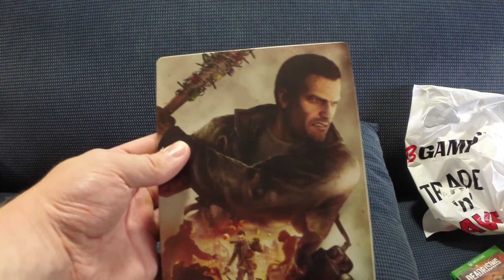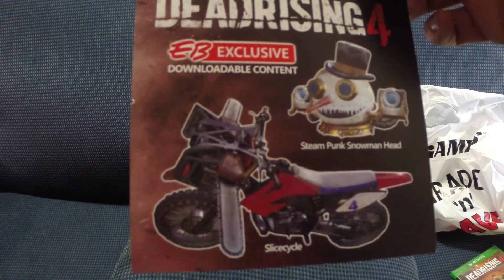Dead Rising 4 Holiday Edition Unboxing EB Exclusive